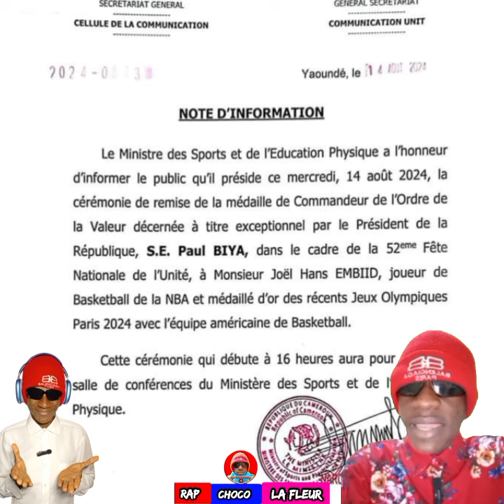🔴JOËL EMBIID ÉLÉVÉ AU RANG DE COMMANDEUR DE L'ORDRE DE LA VALEUR PAR S.E M. PAUL BIYA